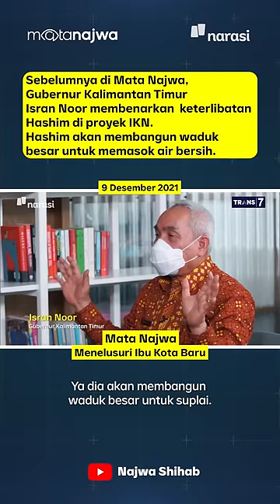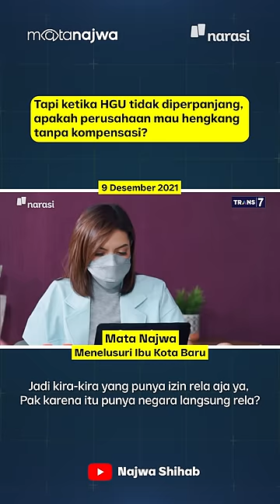Adik Prabowo soal Tudingan Kecipratan Proyek IKN | Mata Najwa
Adik Prabowo, Hashim Djojohadikusomo, akhirnya angkat bicara soal tudingan perusahaannya kecipratan proyek IKN.

Tanggapan Hashim itu senada dengan penjelasan Isran Noor, Gubernur Kalimantan Timur, di Mata Najwa.

Isran Noor membenarkan keterlibatan Hashim dalam proyek air bersih di IKN.

(Narasi)